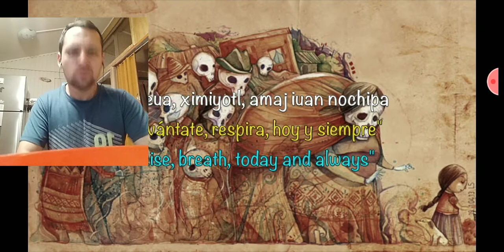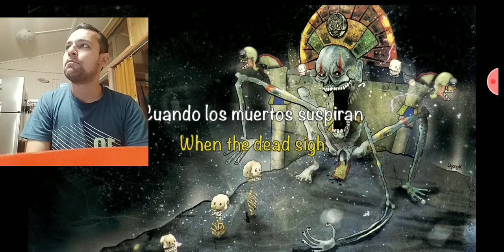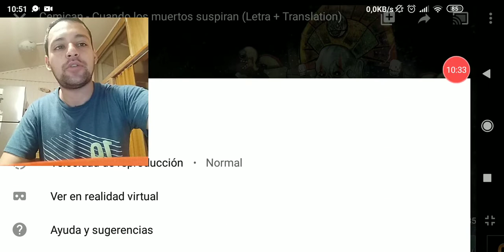Reacción - Cemican - cuando los muertos suspiran